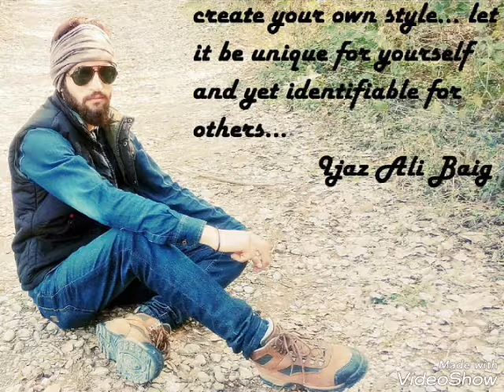Ju baso ta dustio muxe short video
Sithar played by Ijaz Ali Aajiz